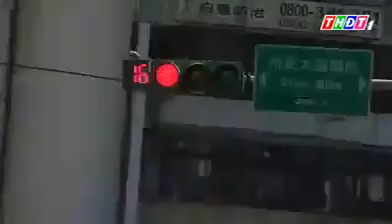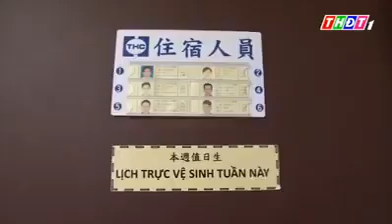ĐOÀN CÔNG TÁC ĐỒNG THÁP KHẢO SÁT THỊ TRƯỜNG LAO ĐỘNG ĐÀI LOAN